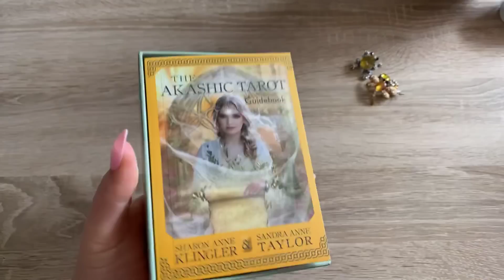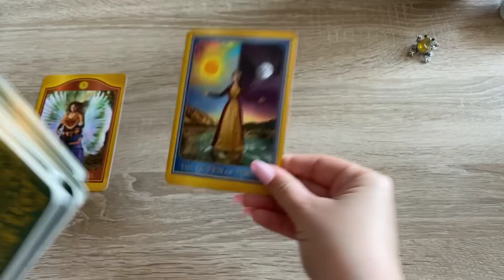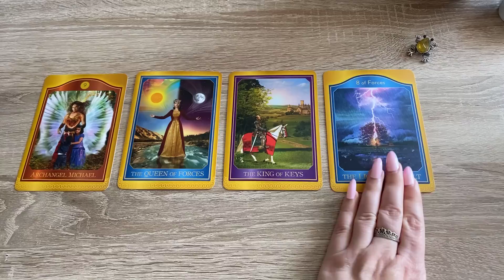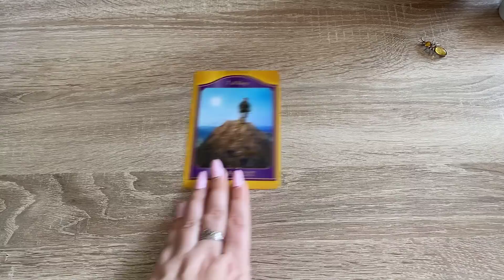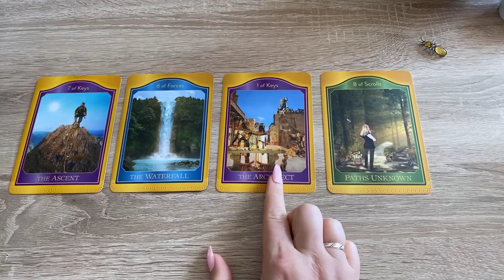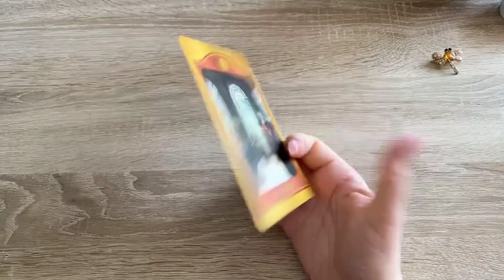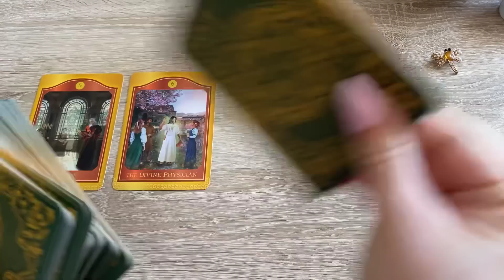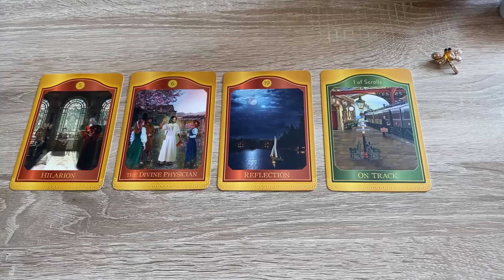Какая радость вас скоро ждёт? Гадание на таро Карина Захарова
0:00 Вступление
2:26 Гадание 1
9:03 Гадание 2
16:57 Гадание 3

Отношения на расстоянии что ждёт?
любовь по переписке
прогноз на июль
главное событие июля
Сбудется ли моё желание?
Что хотят сказать вам Ангелы?
То, чего желаю, будет?